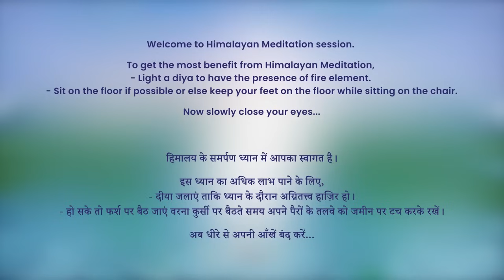7 AM - Collective Meditation with Himalayan Satguru